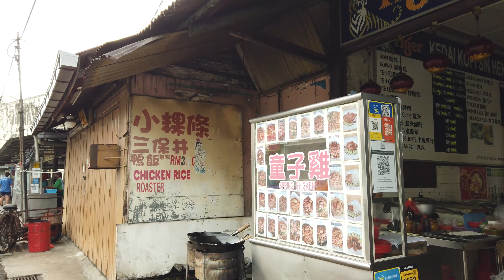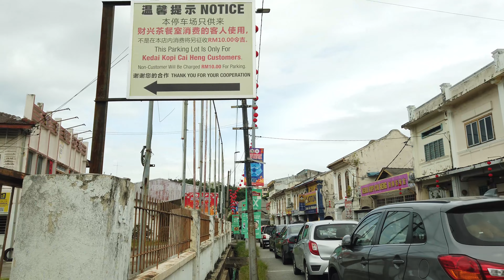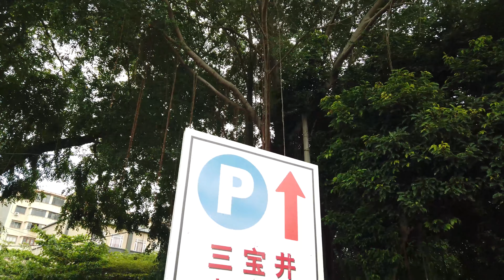Melaka: 4K Historical City Tour (March 2022)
Video was recorded on March 2022
Location: Bukit Cina, Melaka City, Malaysia

Bukit China (Malay: "Chinese Hill"; Chinese: 三宝山) is a hillside of historical significance in the capital of Malaysian state of Melaka, Melaka City. It is located several kilometres to the north from the historical centre of Melaka (Dutch town and Chinatown), but these days, it's surrounded by the modern city on all sides.

Bukit Cina and two adjoining hills today form a Chinese graveyard covering over 250,000 square metres. With over 12,000 graves, some of which date to the Ming Dynasty, it is said to be the largest Chinese graveyard outside China.